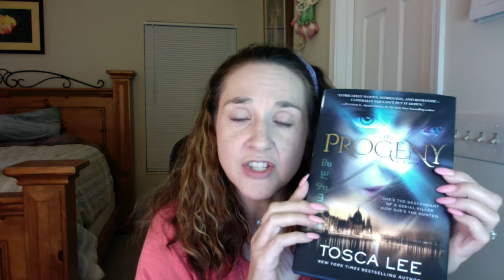Renee's Book Ends Intro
Hello to all of you book lovers out there. My name is Renee, and this is my BRAND NEW youtube channel - Renee's Book Ends. On my channel I will review books, open book hauls, answer subscriber questions, and hopefully inspire new book lovers everywhere. XOXO 😘 ☕️